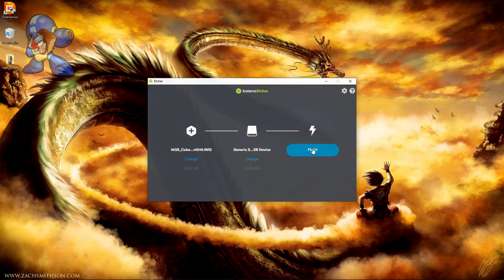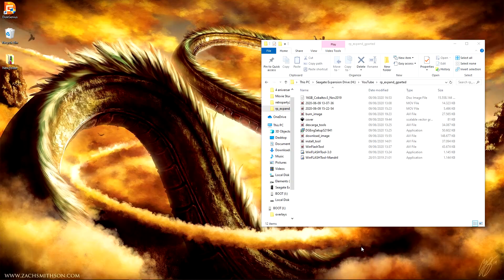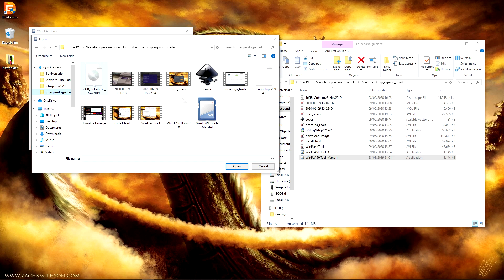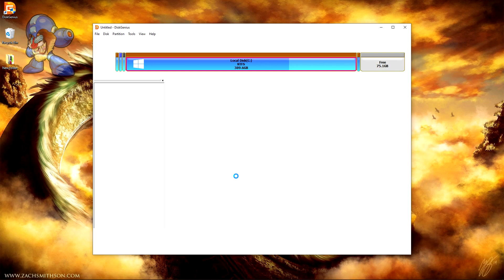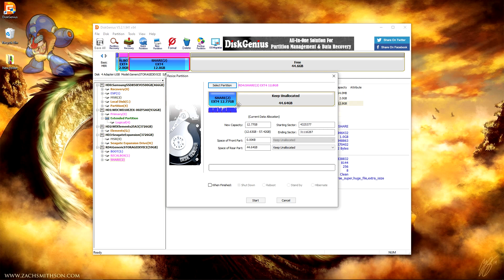🕹️⚙️Expandir/Redimensionar tu imagen de Recalbox/Batocera SIN Gparted (Parte 2)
Si te ha gustado el vídeo dale 💖 LIKE (o 💔) y compártelo entre tus amig@s!
Y si todavía no estás suscrito, te invito que lo hagas para que no te pierdas mis
nuevos vídeos relacionados con el mundo de los videojuegos!

🔹O haciendo clic antes de comprar en Amazon aquí ➜

Un fuerte abrazo para tod@s!!!

🕹Compras RETROGAMING 🎮
🔹Raspberry Pi 4 ➜
🔹Raspberry Pi 3 ➜
🔹Cargadroes para Raspberry ➜
🔹Tarjetas MicroSD ➜
🔹Mars Gaming ArcadeStic ➜

📚 Libros RECOMENDADOS 📖
🔹Continue Play?
🔹Megadrive Legneds ➜
🔹Super Nintendo Legneds ➜
🔹Console Wars ➜
🔹Amstrad Eterno ➜
🔹Super Mario Bros ➜